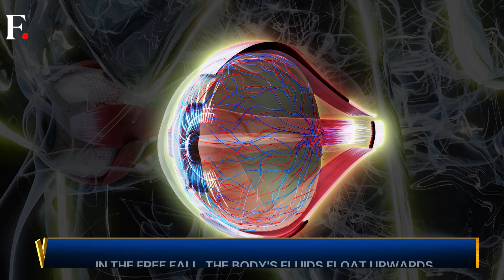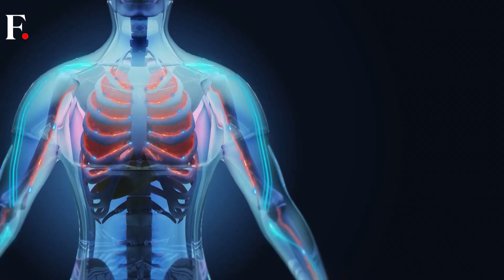Shocking Effects of Space on the Human Body | Vantage With Palki Sharma | N18G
New research reveals the startling effects of space on the human body. Astronauts face vision issues, muscle loss, and bone deterioration, with fluids shifting upwards in zero gravity. Space also harms the gut microbiome and genetic material, while warping mental clarity. These health risks could pose significant challenges for future missions to Mars.

Human Body | Space |  Astronauts | Space Human | Space effect on Human Mars | Firstpost | World News | News Live | Vantage | Palki Sharma | News